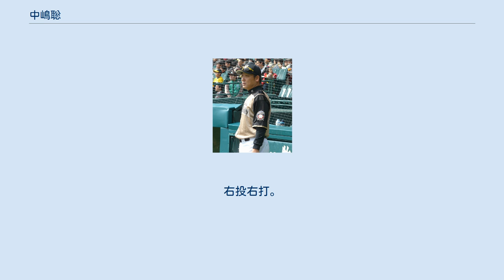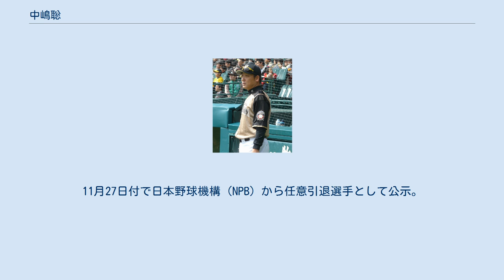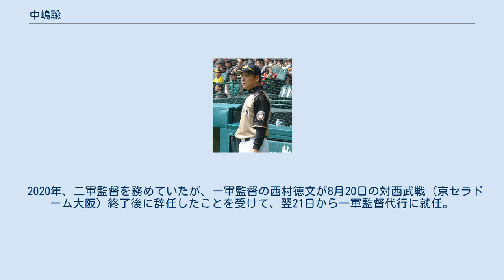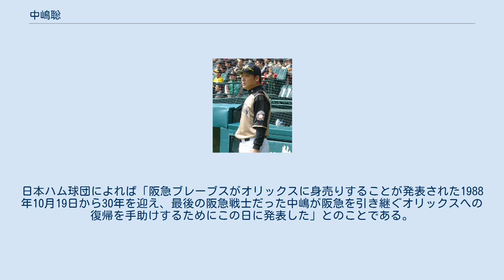中嶋聡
オリックス・バファローズ及びその前身球団の監督
中嶋 聡（なかじま さとし、1969年3月27日 - ）は、秋田県北秋田市出身の元プロ野球選手（捕手）。
右投右打。
オリックス・バファローズの監督。
 1987年（昭和62年）に阪急ブレーブスへ入団してから、西武ライオンズ・横浜ベイスターズ・北海道日本ハムファイターズでプレー。
日本ハム時代の2007年から2015年までは、一軍バッテリーコーチを兼務していた。
また、阪急ブレーブス及びオリックス・ブレーブスに在籍経験のある最後の選手でもある。
 2015年に現役選手としての一軍実働年数が29年に到達し、工藤公康と並ぶNPB最長記録を達成。
 愛称は「サメ」で、妻はモデルの中嶋愛。
漫画家の制野秀一は義父にあたる。
 秋田県立鷹巣農林高校への在校中は全国大会と無縁だったが、3年時（1986年）のNPBドラフト会議で阪急ブレーブスから3位指名を受け、入団。
 1988年10月23日、ダブルヘッダーで開催された阪急としての西宮球場最終戦（対ロッテ27回戦）にて、ダメ押しとなる3ラン本塁打を放ち、同郷である山田久志の引退試合に花を添えた。
 1989年、球団名がオリックス・ブレーブスに変わってからは、正捕手だった藤田浩雅の不調により正捕手の座を掴む。
球界随一の強肩もさることながら、打撃センスに優れ、俊足で盗塁も果敢に挑戦し走攻守すべての面を持ち合わせていたため、一時は「メジャーリーグに一番近い捕手」とまで言われた。
四番打者を務めたこともある。
1990年10月6日の対ロッテオリオンズ戦では、満塁からインフィールドフライを故意に落球。
打者には落球の有無にかかわらず審判から自動的にアウトを宣告されたため、本塁における三塁走者のフォースアウトで併殺を狙ったが、インフィールドフライの扱いに対する解釈の誤りからロッテに得点を許してしまった。
 チーム名がオリックス・ブルーウェーブに変更された1991年以降も正捕手の座を維持していたが、1990年代の中盤以降は打撃が徐々に低迷。
仰木彬が監督を務めていた時期には、藤田とのトレードで読売ジャイアンツ（巨人）から加入した高田誠や、若手の三輪隆と併用されていた。
それでも、持ち前の強肩は衰えず、1995年には佐藤義則のノーヒットノーラン（当時のNPB公式戦史上最年長記録）や11年ぶりのパシフィック・リーグ優勝に貢献。
翌1996年には、仰木の下でリーグ連覇と19年ぶりの日本シリーズ制覇も経験している。
 1997年シーズンオフにフリーエージェント宣言し、メジャーリーグ挑戦を表明。
複数の球団と接触し、アナハイム・エンゼルスの入団テストを受けた。
一時は入団が決まりかけたが、エンゼルス側が提示した条件が、3番手捕手としてのマイナー契約であったため、メジャーリーグ移籍を断念。
国内球団の移籍に的を絞り、西武ライオンズと日本ハムファイターズが中嶋の獲得に乗り出したが、最終的に西武へ移籍。
 1998年、日本シリーズでは不調のベテラン伊東勤に代わり一時的な活躍こそしたが、長年西武一筋で信頼感のある伊東から正捕手の座を奪うことはできなかった。
その後、1999年に入団した松坂大輔専用の捕手として起用されることで出場機会を得たが、2001年以降は松坂登板時も伊東がマスクを被る機会が増え、さらに打撃の低迷に加えて西武が若手捕手育成の方針を取ったため次第に出場機会が減っていった。
 2000年、和田一浩と背番号を交換したが、中嶋によると「22の方が捕手のイメージが強い」という理由により、当時は捕手登録ながら、既に外野手としての出場が多かった和田に持ちかけたものだという。
また、同年5月20日に長野オリンピックスタジアムで初めて行われた古巣オリックス戦で、2回裏にテリー・ブロウズから同スタジアムの公式戦第1号本塁打を左翼スタンドに放っている。
 2002年、大半を二軍で過ごし、同年オフに富岡久貴と共に石井義人と細見和史との2対2の交換トレードで横浜ベイスターズへ移籍。
 2003年、前年に正捕手だった谷繁元信がFAで中日へ移籍しており、若手の相川亮二、前年に谷繁と入れ替わりで中日から移籍した中村武志の正捕手争いに...